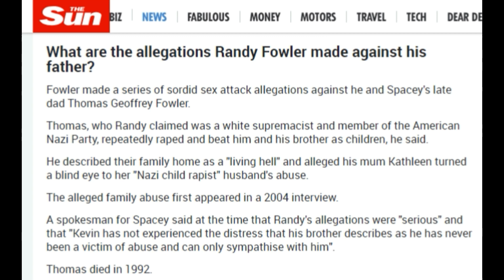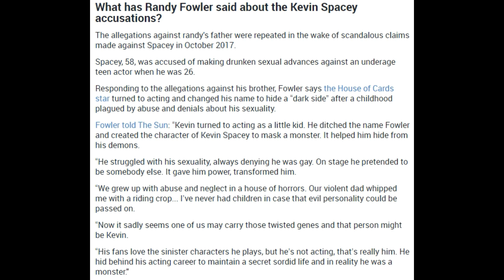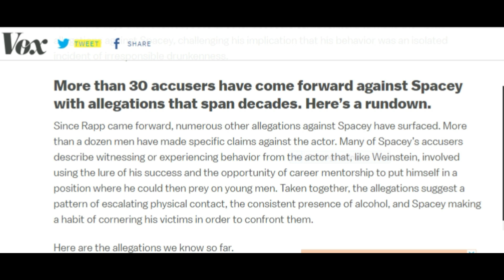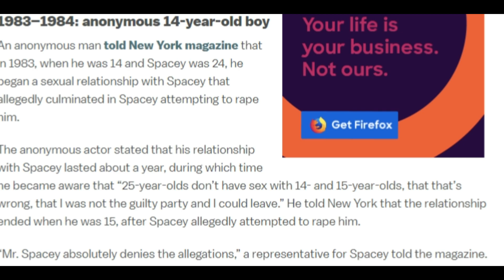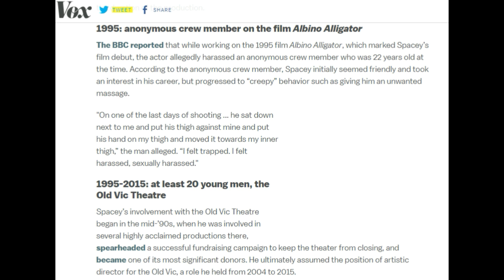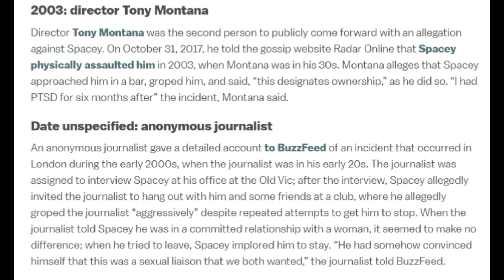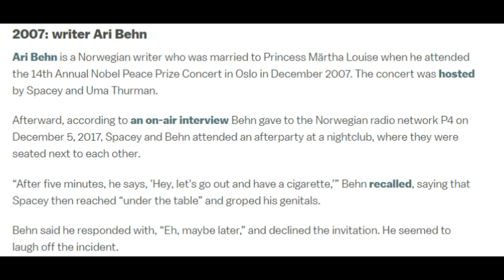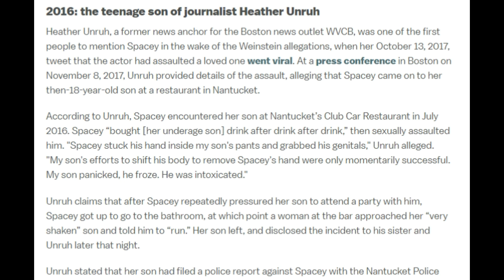metoo Kevin Spacey How Long has this been going on? Episode 2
In this episode we take a look at the allegations through the years against Kevin Spacey and also take a look at his reported abusive home life as a child. We discuss the troubled childhood that Kevin Spacey's brother Randy Fowler claims happened to him as a child. This abuse includes  physical, mental and severe sexual abuse at the hands of their own father. Randy also claims that their mother turned a blind eye to the abuse and had a strange and possibly inapropriate relationship with Kevin Spacey. This video shows the possilble makings of a abusive sociopath.